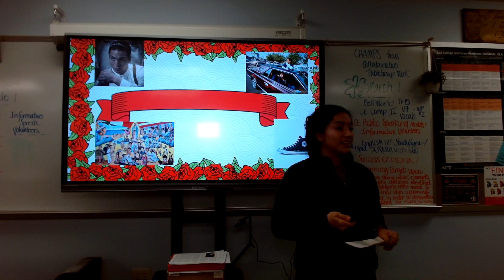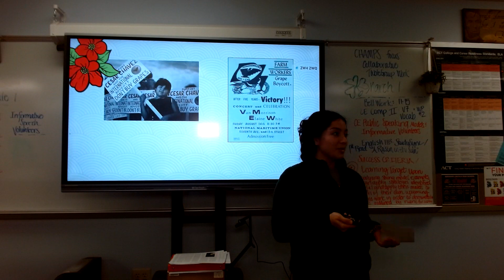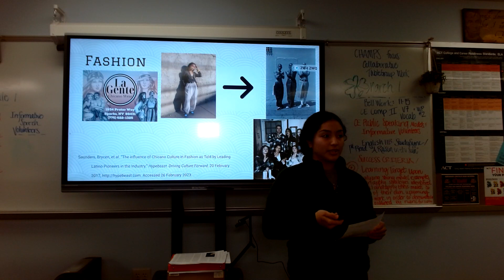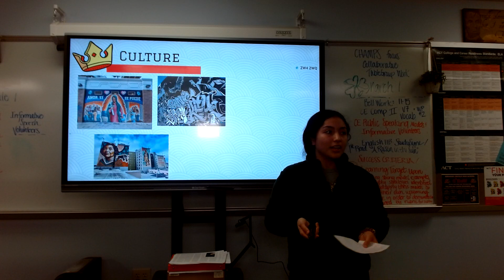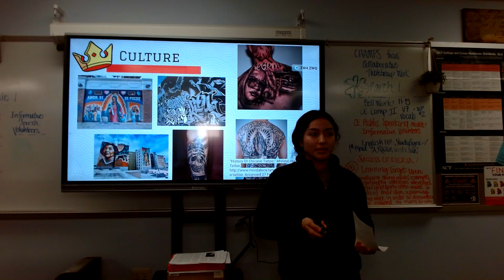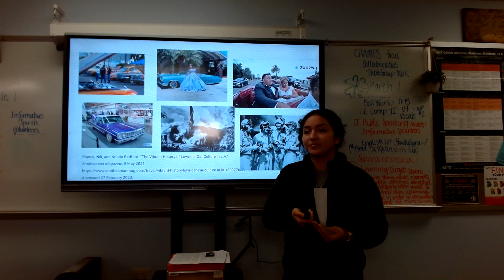Jacqueline Renteria Vargas : Informative (Chicanos)